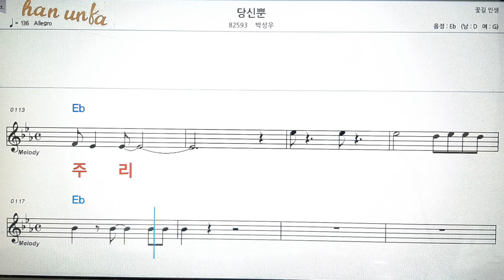당신뿐/박성훈👍노래 반주, 코드 악보,가라오케💋노래 반주*💕Karaoke*Sheet Music*Chord*MR